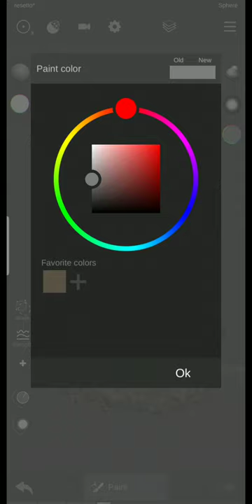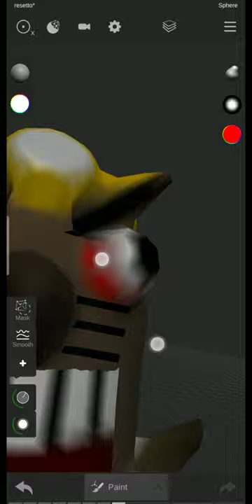3D mr resetti model